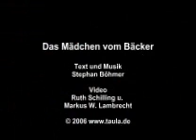Die sexy Bäckerin / The Girl from The Bakery (Musikclip)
Videoclip 'Das Mädchen vom Bäcker' (Words & Music: S. Böhmer)